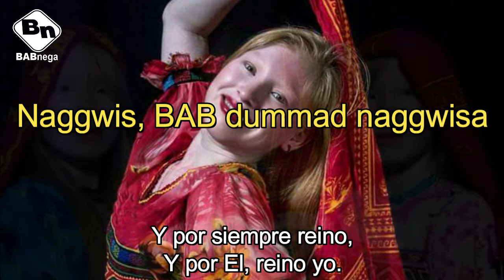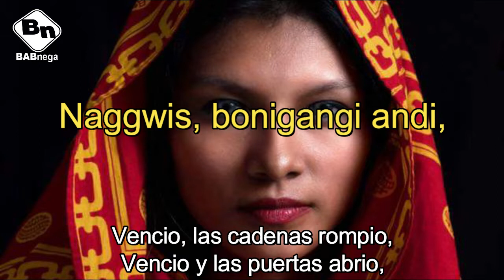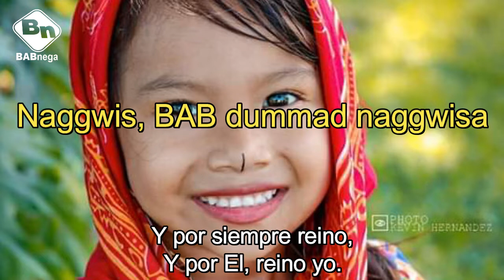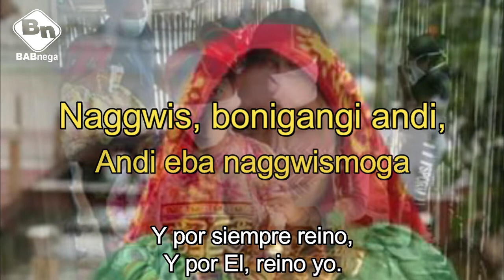ALABANZA GUNA, Libre victorioso version Guna, Naggwis andi Naggwis, BABnega 2022